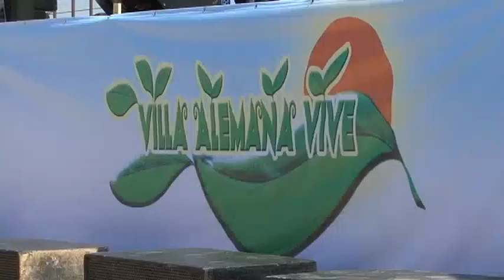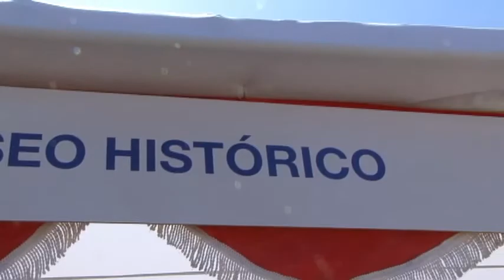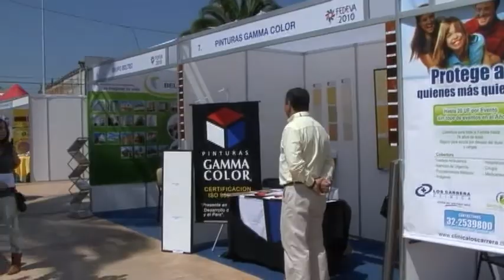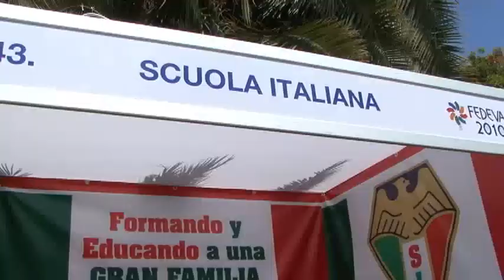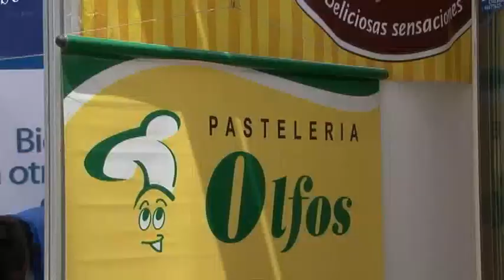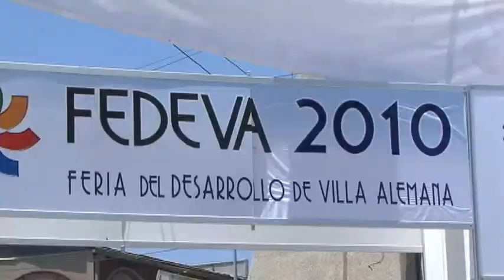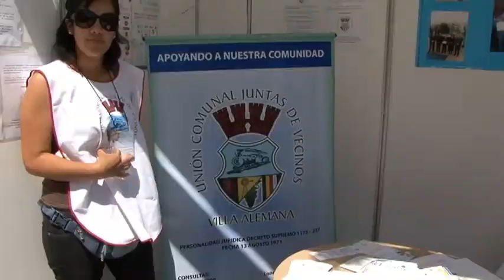Infonoticias: Feria del Desarrollo de Villa Alemana 2010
Nota de la Inauguración de la primera feria del desarrollo de Villa Alemana, con entrevistas a autoridades y exponentes y publico en gral.